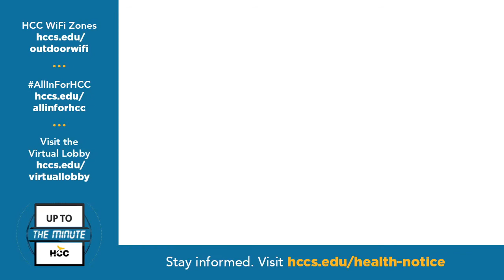HCCTV Up To The Minute: Nov. 4, 2020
On this morning’s Up To The Minute, Dr. Jeff Gricar, Dean of HCC Coleman College for Health Sciences, discusses how those programs are going, both virtually and in-person, now that students are back on campus for labs and clinicals, while HCC Police Chief Greg Cunningham, our weekly Wednesday guest, drops in with his report.

To learn more about HCC Coleman College for Health Sciences and the HCC Police – as well as other HCC announcements – go to:

hccs.edu/homeworld-events
hccs.edu/studentlife

hccs.edu/allinforhcc

hccs.edu/recsports

hccs.edu/recsports/events--registration/

hccs.edu/outdoorwifi

hccs.edu/online-toolkit

hccs.edu/collegeyourway
hccs.edu/apply